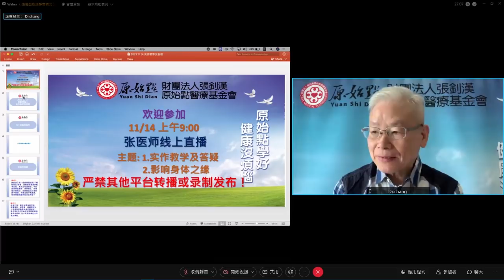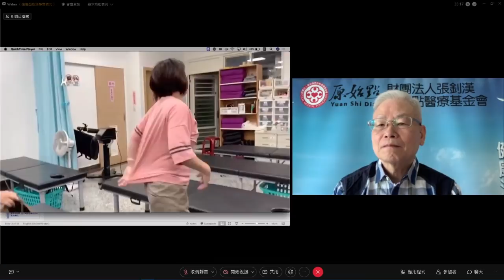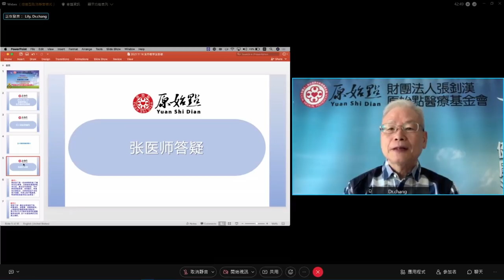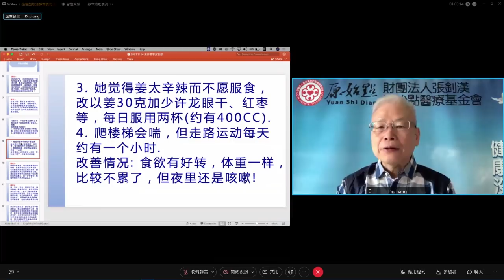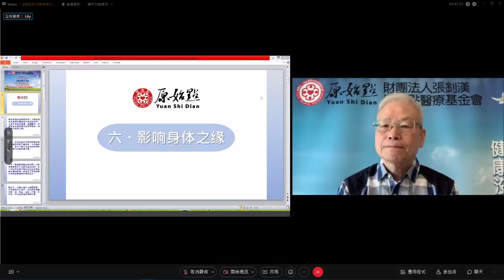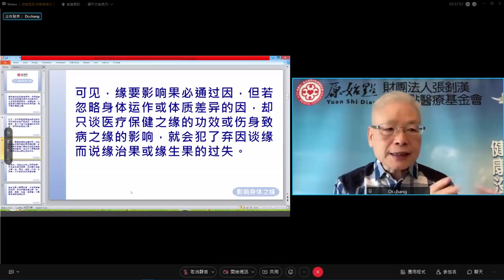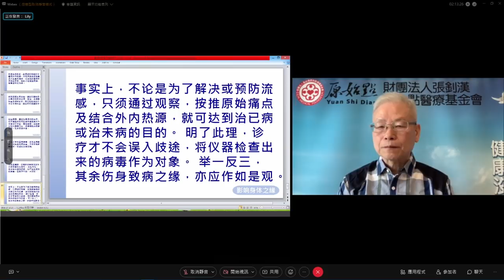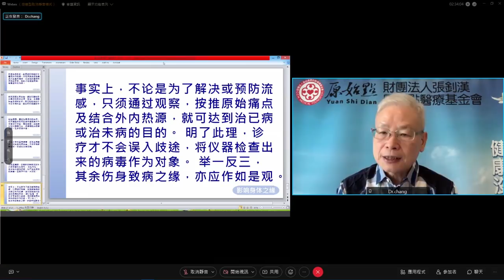2021/11/14 張醫師線上直播 主題 : 1. 實作教學及答疑 2. 影響身體之緣